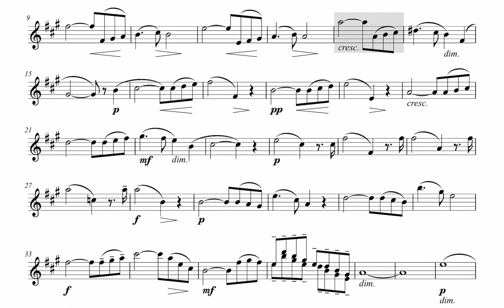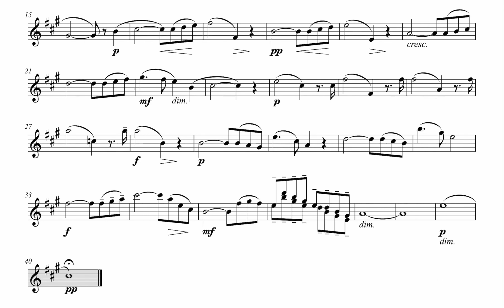𝔸𝕧𝕖 𝕄𝕒𝕣𝕚𝕒, 𝔾𝕠𝕦𝕟𝕠𝕕-🅰🅻🆃🅾 🆂🅰🆇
𝔸𝕧𝕖 𝕄𝕒𝕣𝕚𝕒, 𝔾𝕠𝕦𝕟𝕠𝕕- 𝐀𝐥𝐭𝐨 𝐒𝐚𝐱

❤️El mejor PlayAlong, MinusOne, Karaoke🎺🎼🎹🎻📯